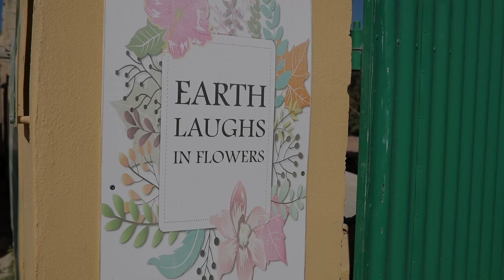Callus Garden Centre Malta